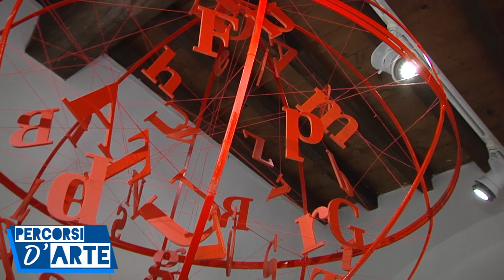SUSI LA ROSA Casa di Dante 10Feb24 INTEGRALE